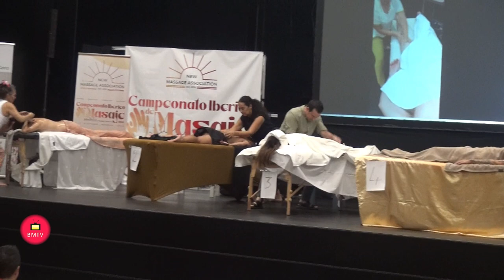Campeonato Ibérico de Masaje Palacio de Congresos de Marbella